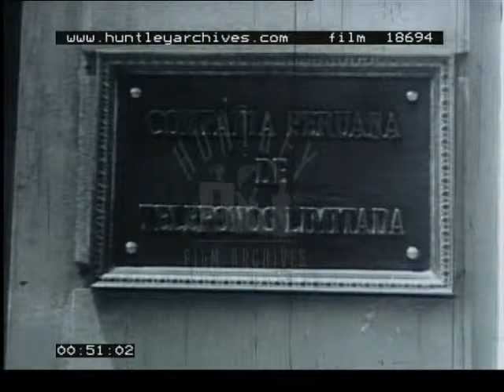Life in Peru, 1940's - Film 18694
1940's documentary about the people of Peru, South America.  Focuses on the farming life of one family in the mountains as well as shots of the markets in villages and towns, and 1940's Lima.